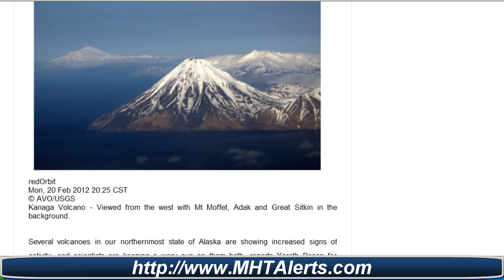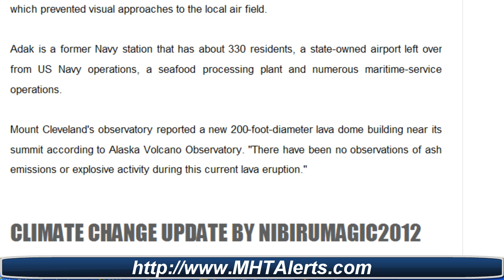Volcano Alert MHTAlerts Update Alaska Volcano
Kanaga Volcano - Viewed from the west with Mt Moffet, Adak and Great Sitkin in the background.

Several volcanoes in our northernmost state of Alaska are showing increased signs of activity, and scientists are keeping a wary eye on them both, reports Yareth Rosen for Reuters.

Kanaga Volcano, located near the port city of Adak, experienced a tremor Saturday morning followed by more seismic activity for about an hour, said the Alaska Volcano Observatory. This activity follows more of the same at Mount Cleveland, which threatens to make life troubling for Alaskans.

Last erupting in 1994 and 1995 Kanaga saw significant ash plumes near the community of Adak and disrupted air traffic due to continuing low-level activity and cloudy conditions, which prevented visual approaches to the local air field.

Adak is a former Navy station that has about 330 residents, a state-owned airport left over from US Navy operations, a seafood processing plant and numerous maritime-service operations.

Mount Cleveland's observatory reported a new 200-foot-diameter lava dome building near its summit according to Alaska Volcano Observatory. "There have been no observations of ash emissions or explosive activity during this current lava eruption."